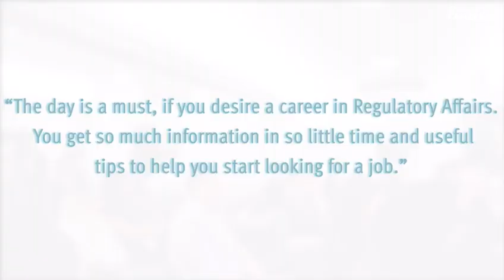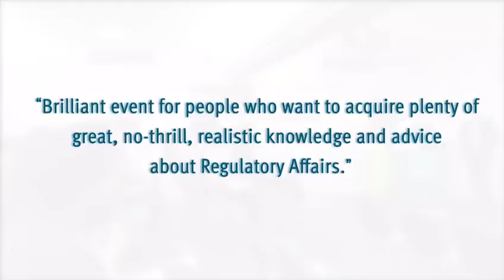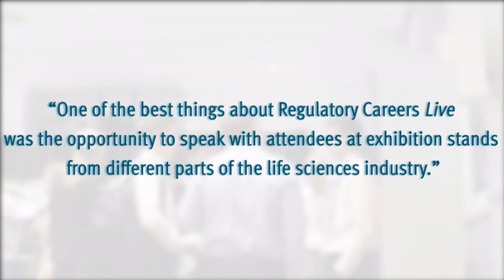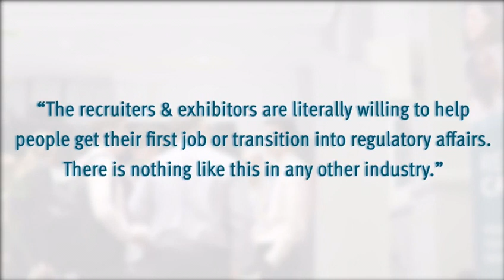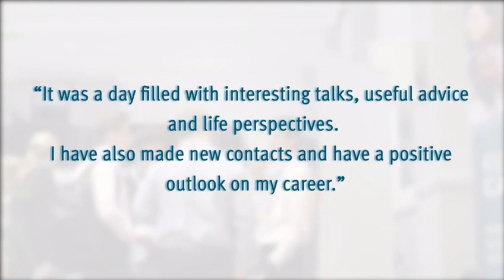TOPRA's Regulatory Careers Live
Regulatory Careers Live is the only one-day careers fair in Europe dedicated to healthcare regulatory affairs.

RCL is for anyone who is starting or looking to further their career in healthcare regulatory affairs no matter where they are in the profession. They are an opportunity to meet with potential future employers and get essential advice from some of the most respected and influential leaders in the field of regulatory affairs.